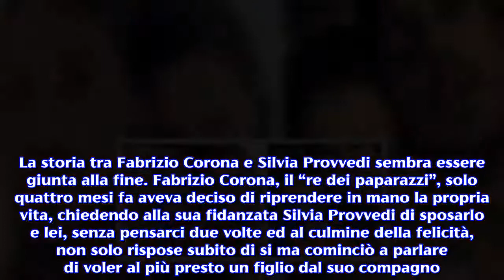Fabrizio Corona ripreso in un video con una donna misteriosa, Silvia è su tutte le furie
La storia tra Fabrizio Corona e Silvia Provvedi sembra essere giunta alla fine. Fabrizio Corona, il “re dei paparazzi”, solo quattro mesi fa aveva deciso di riprendere in mano la propria vita, chiedendo alla sua fidanzata Silvia Provvedi di sposarlo e lei, senza pensarci due volte ed al culmine della felicità, non solo rispose subito di si ma cominciò a parlare di voler al più presto un figlio dal suo compagno. Tuttavia qualcosa andò storto e Silvia di punto in bianco fece le valige e tornò in fretta a Modena lasciando la casa di Milano che condivideva con il promesso sposo. La tesi più gettonata era che la rottura fosse stata causata dall'ex compagna di Corona, la showgirl Belèn Rodriguez, con la quale l'uomo si fece fotografare durante un cena in un ristorante; tuttavia sia la Rodriguez che la Provvedi smentirono tutte le voci, quest'ultima infatti spiegò che la reale causa del litigio era stata il mancato rispetto di alcune promesse da parte di Corona. La cantante del duo “Le Donatella” a quel tempo, diede un ultimatum al compagno, sostenendo di non volersi rovinare la vita all'età 24 anni ed accusandolo di essere eccessivamente geloso e di voler fare sempre notizia. Il tira e molla tra Corona e la Provvedi sembra essere giunto al capolinea. A far precipitare la storia d'amore questa volta sembra essere stato un presunto tradimento; Corona è stato ripreso in un video mentre si trovava in un privè di una discoteca di Ibiza in compagnia di una ragazza misteriosa. La star del duo “Le Donatella” ovviamente è andata su tutte le furie e durante la sua vacanza a Formentera , ha pubblicato, sul suo profilo Instagram, i video in questione correlandoli con frasi di astio. La cantante si è sentita "rimpiazzata". Non ci è dato sapere con certezza se questo sarà un addio definitivo, tuttavia pare che Silvia abbia fatto uscire la sua rabbia sui social, esprimendo tutto il suo rammarico per essere stata “rimpiazzata” così in fretta; e pensare che la Provvedi rimase paziente anche quando, l'ormai ex compagno Corona, si riavvicinò alla showgirl e modella croata Nina Moric, ex moglie e madre di suo figlio Carlos .La fine della storia è stata confermata anche da Gabriele Parpiglia, da sempre molto vicino alla coppia e buon amico di Corona, il giornalista ha infatti risposto ad una domanda su Instagram esprimendo il suo dispiacere in merito all'accaduto e sostenendo che anche se la situazione è inevitabilmente precipitata, forse le cose dovevano andare in questo modo.